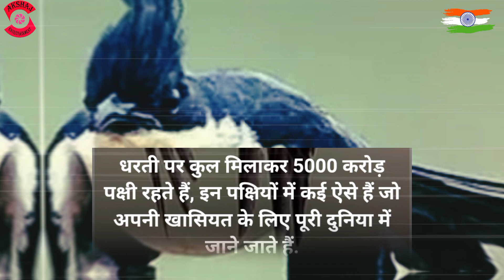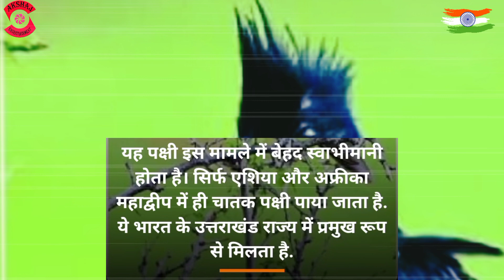Chatak bird in Hindi | चातक पक्षी की खासियत हिन्दी में